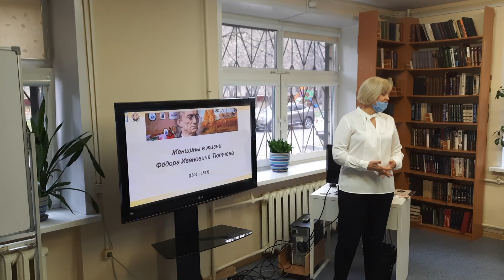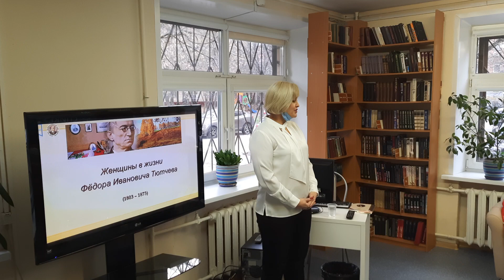О Тютчеве поговорили в библиотеке №148